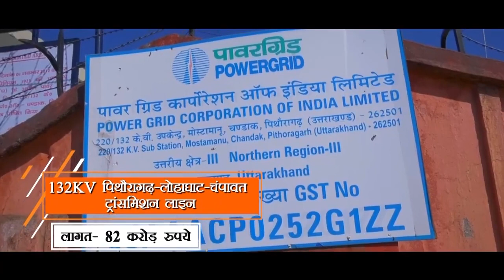भाजपा की डबल इंजन सरकार में, उत्तराखंड का हो रहा समग्र विकास! | PM Modi | Uttrakhand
भाजपा की डबल इंजन सरकार में
उत्तराखंड का हो रहा समग्र विकास!

विकास की इसी यात्रा को आगे बढ़ाते हुए प्रधानमंत्री श्री नरेन्द्र मोदी ने आज पिथौरागढ़ में 4,200 हजार करोड़ की 23 परियोजनाओं का शिलान्यास और लोकार्पण किया।